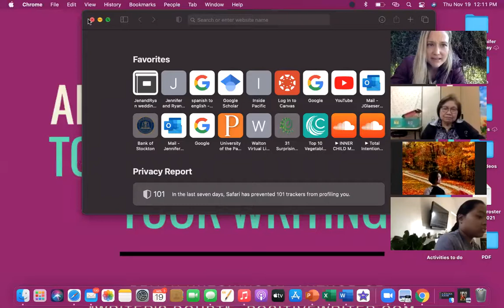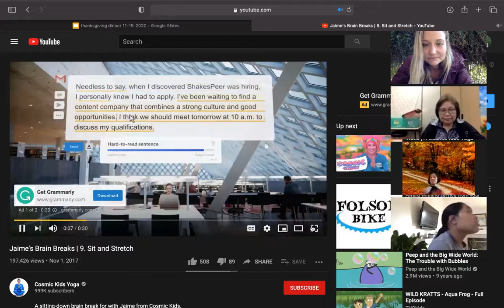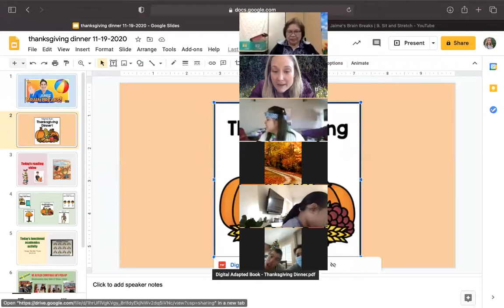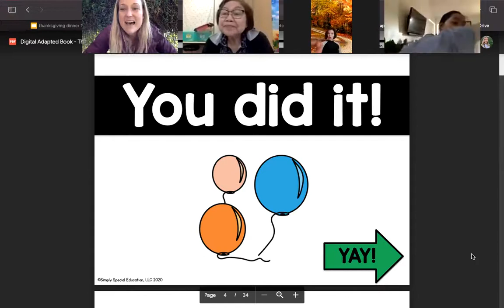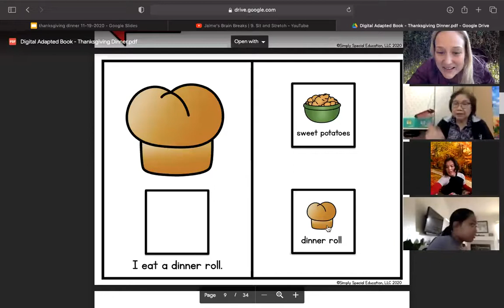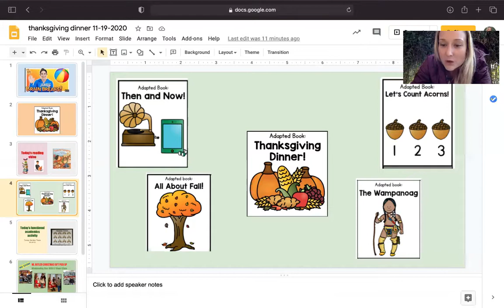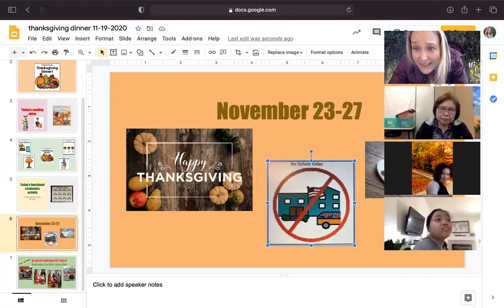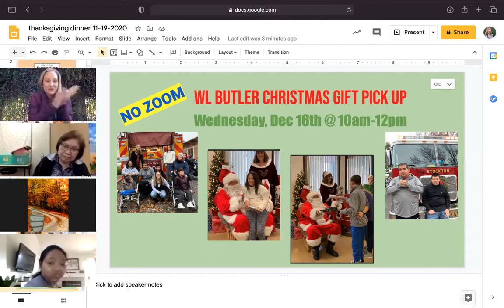Thanksgiving Dinner adaptive book zoom call 11-19-2020